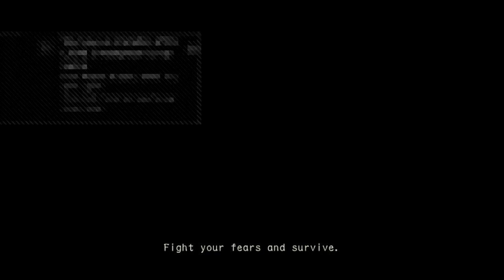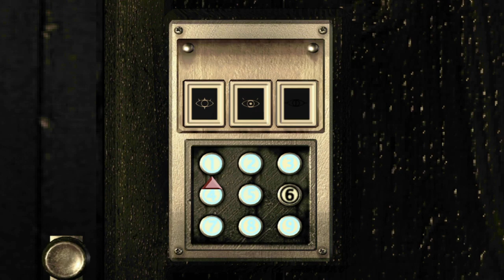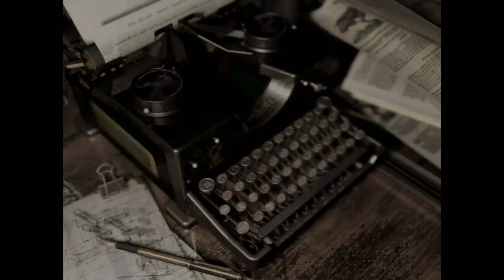【ジル編】#11 セーブしないでインクリボン探し！死んだらやりなおしの緊張感MAX！【バイオハザード HD Remaster】